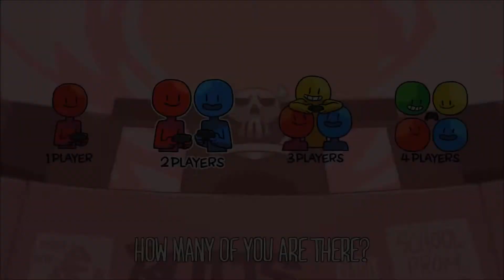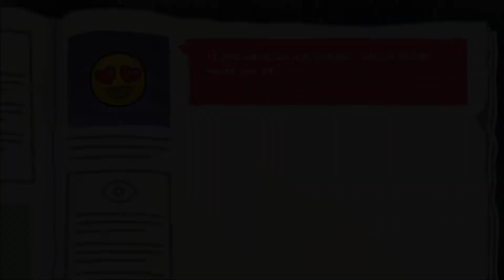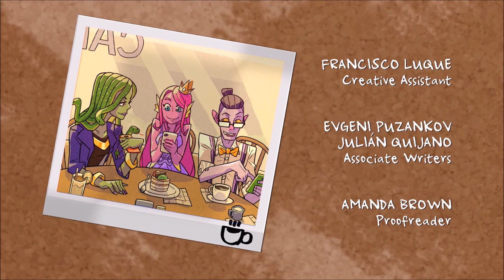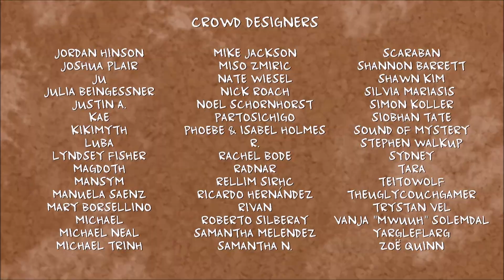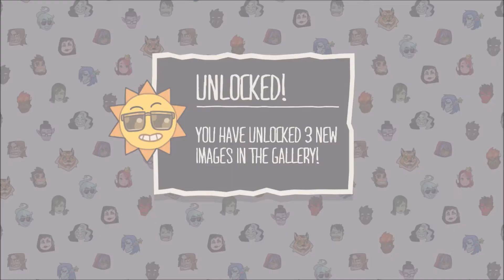Monster Prom (I ain't afraid of being my own ghost prom date) #5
There’s only 3 weeks left before prom and you haven’t got a date yet...and you’re a monster. But that’s okay ‘cause at your high-school everyone else is too! These are the stepping stones into the world of Monster Prom, a one-to-four player competitive dating sim that has you thinking: I never knew I was into that!
Choose your own adventure and get all the way to your special monster’s heart before anyone else does, take personality quizzes to determine your stats, get into all kinds of funny and absurd situations to seduce your sweetheart and find out more about yourself than you or your friends ever knew.
Play to your strengths to earn better rewards, discover and unlock items that boost your chances at your favorite fiend’s fondness and fight the good fight all in the name of the thing high-schoolers dream of: not going to the prom alone.
Grab up to three friends or play by yourself, enjoy the beautiful art, the witty dialogue and be prepared to make hard choices because at the end of the cruel, cut-throat world of Monster Prom there are only two types of people: lovers and losers. Being a monster is hard, but getting a date for prom is even harder!